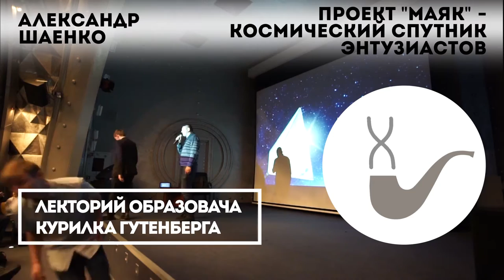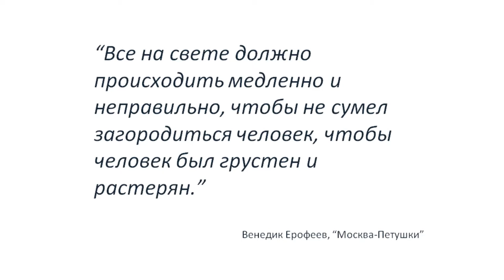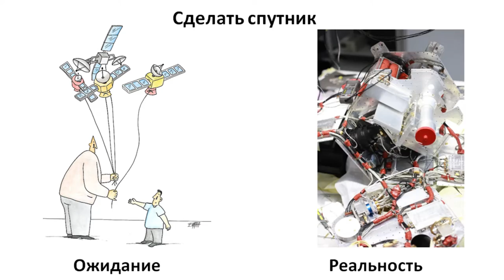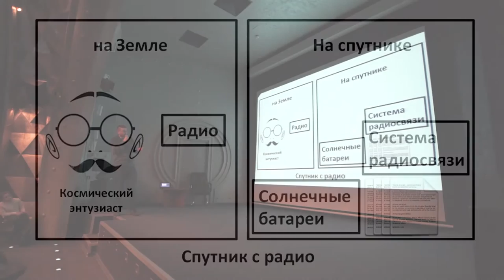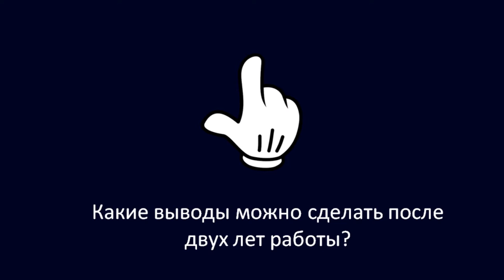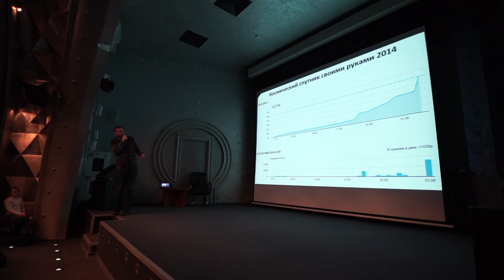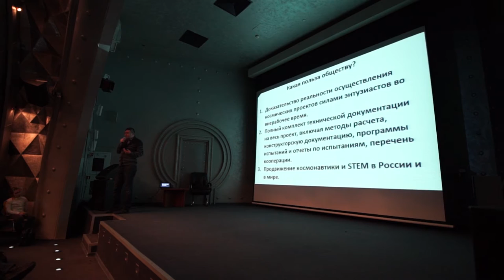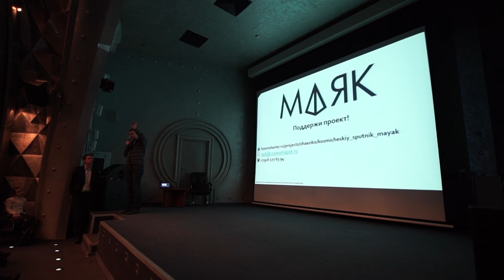Александр Шаенко - Уникальные проекты: Спутник "Маяк"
Александр Шаенко — руководитель проекта «Маяк» - первого российского спутника, который будет запущен на орбиту совместными усилиями обычных людей.

Тема: «Проект «Маяк — космический спутник энтузиастов».
Александр расскажет об идее, истории проектирования, изготовления, испытаний и подготовки орбитального пуска спутника «Маяк», первого космического аппарата, созданного руками энтузиастов и самой яркой звезды на небе Земли. Баллистические расчеты и химические эксперименты. Вакуумные камеры и стратосферные испытания. Краудфандинг и Государственная Дума. Космос от моря до моря, полиэтилентерефталат и «Дом на дереве».